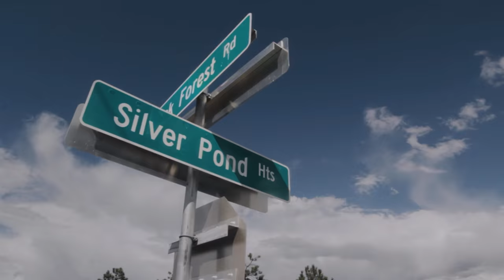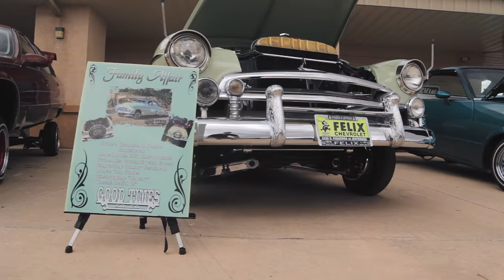4th Annual Buckin Tattoo Car Show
What an awesome meet. Cody Buck from Buckin Tattoo put on another amazing show this year, accommodating just about any type of ride you can think of. Despite a little bit of rain, everyone had a great time, the trophies were phenomenal, and I can't wait to shoot next year's!

Song:
All This - Point Point

Gear:
Canon 60D
Rokinon 14mm f/3.1 Cine
Custom Gimbal